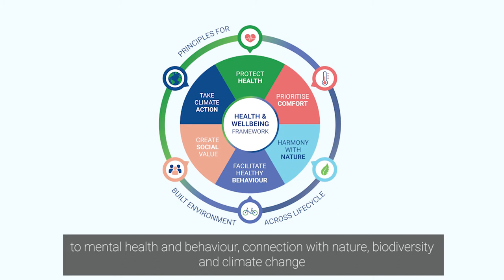How is our global network creating healthy, sustainable built environments?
Catriona Brady, Director of Strategy and Development, WorldGBC, explains our revolutionary approach.